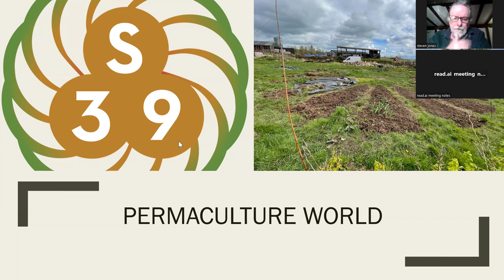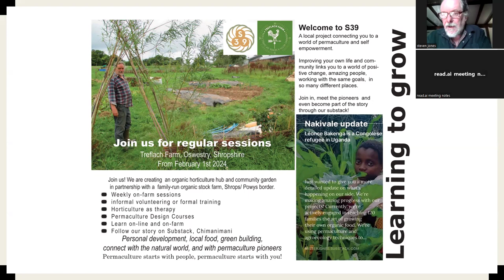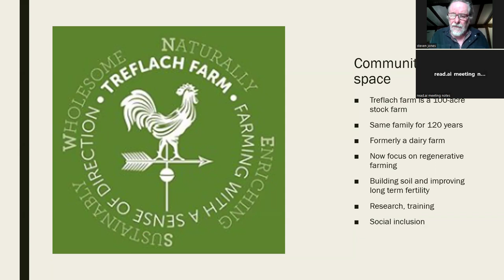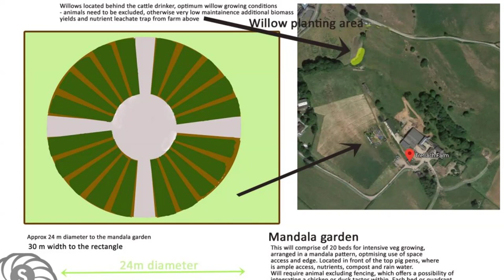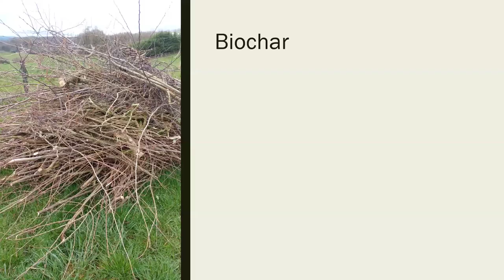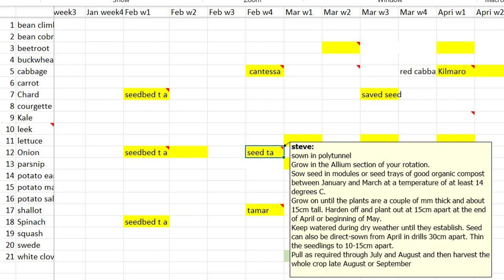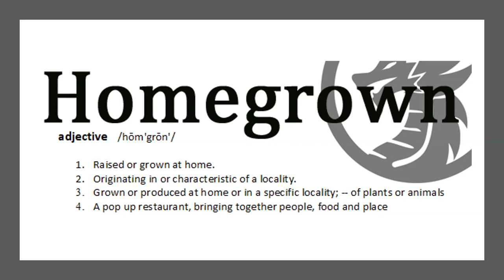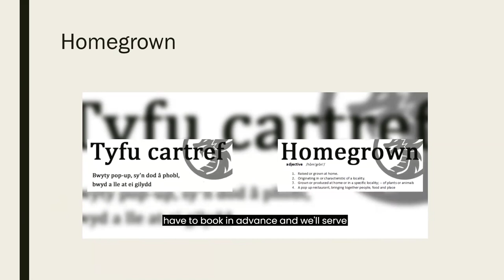Pathways to farming video presentation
I was hugely sorry to have missed the group presenatations at CAT, I turned up a llittle late and missed seeing where the group had gone. I was a little mystified and eventually gave up looking, and wen to Machynlleth market instead..

Consequently I have made a recording of the presentation I had wanted to share, and am positing it now for general interest. I really welcome any opportunities to chat about any possible links or collaborations beween Pathways to Farming participants.

Sector39 are based in Wales and teach permaculture design and help develop new projects. We are currently developing the S39 Academy of permaculture with the aim of creating new teachers, project leaders and supporting pioneers in this field. It is our conviction that permaculture design is one of the most powerful tools available to address the ecological catastrophe that is happening around us.

Can we empower people to become active enough to be the solution and not the cause of the problem? We believe this to be possible and this gives us great hope and a positive and creative direction to move forward in.

Here is some of the build up work to the academy of permaculture